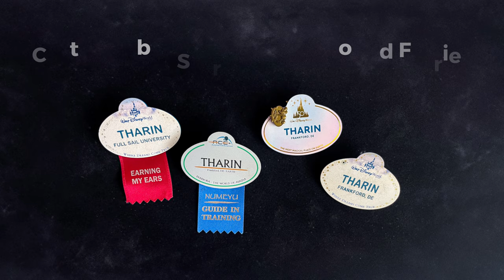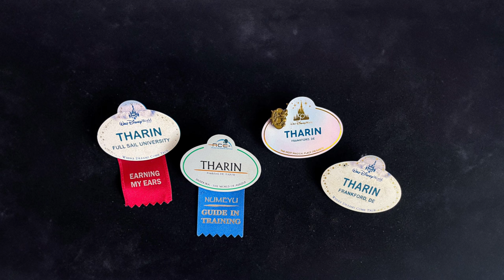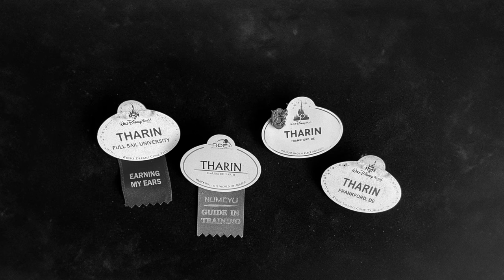Adult Furries ask about Underground Magic Kingdom Disney Playrooms – A Cast Member Story ºoº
– Follow your specific interests via EYNTK Instagram & Facebook